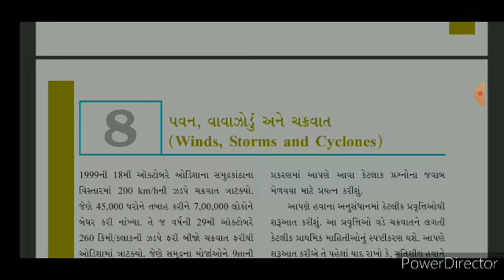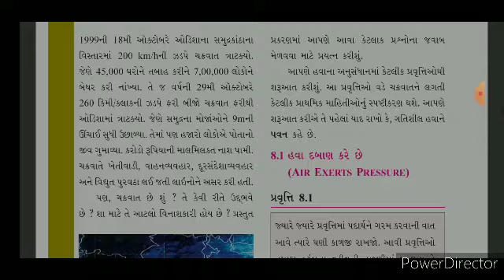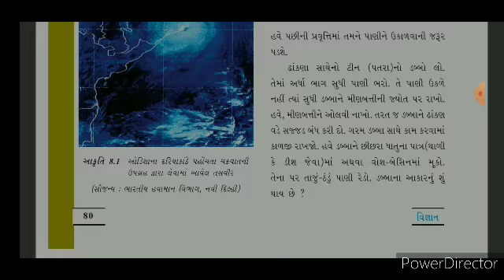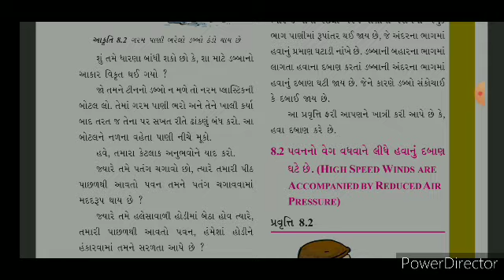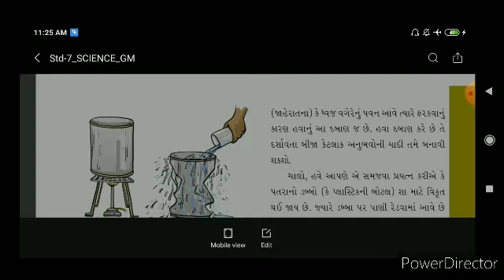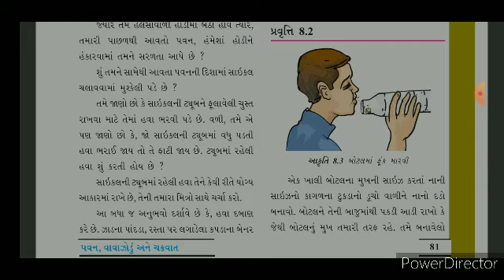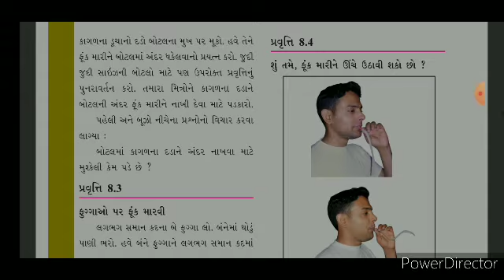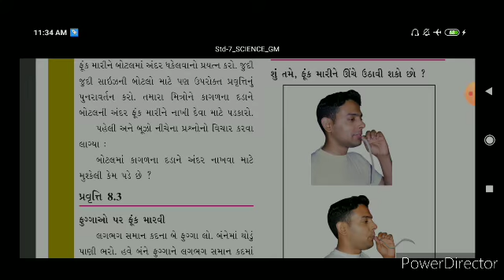Std-7 Science ch-8 પવન, વાવાઝોડું અને ચક્રવાત (Part-1)